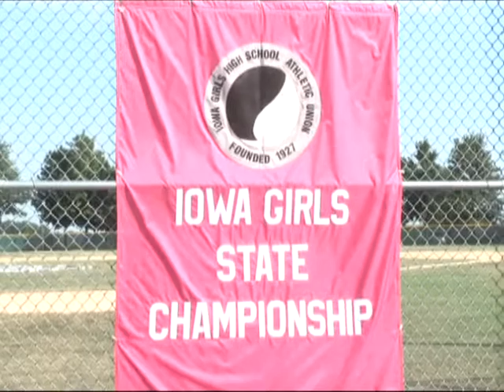Ottumwa softball advances in state tournament